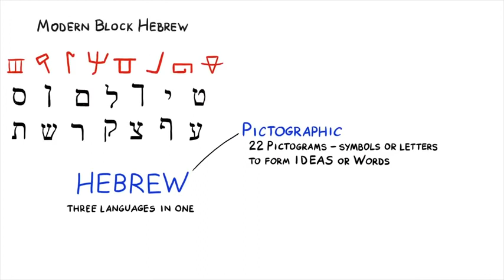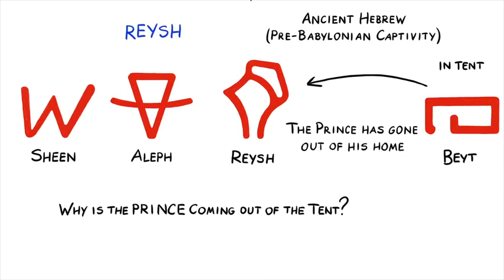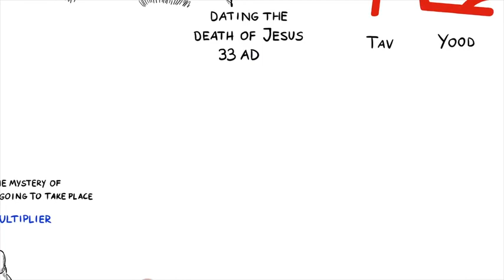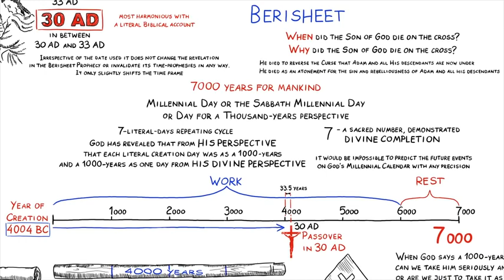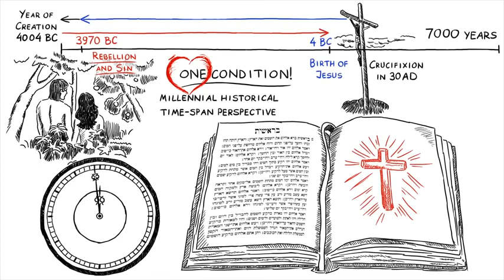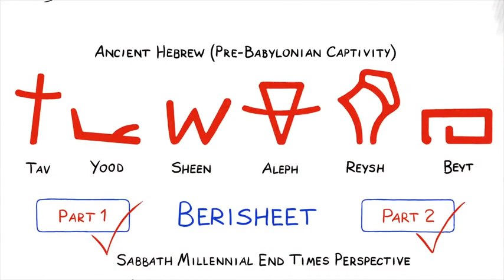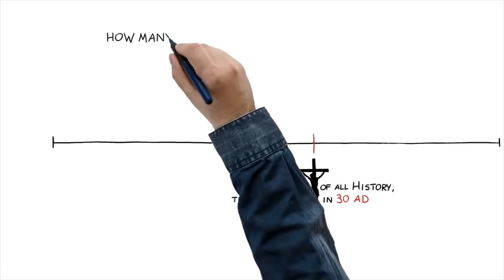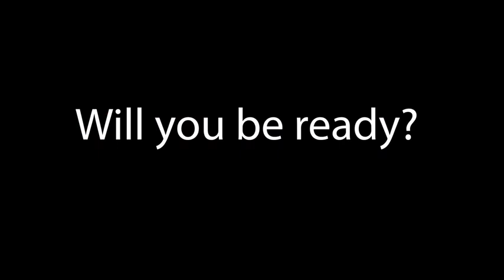Is the End of Days Prophesied in the First Word of the Bible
Source: RockIslandBooks